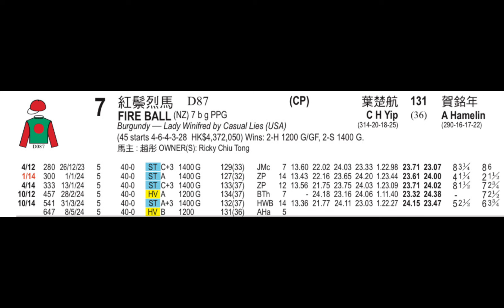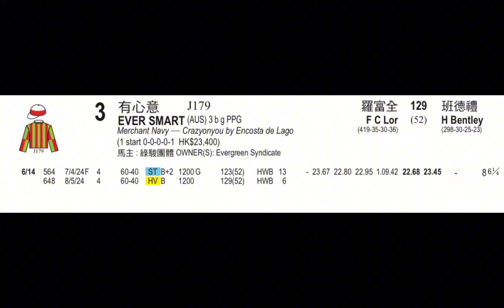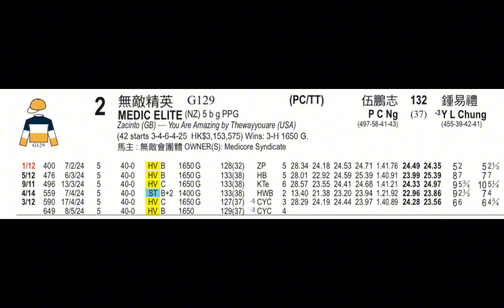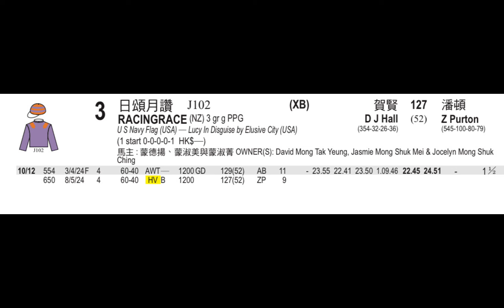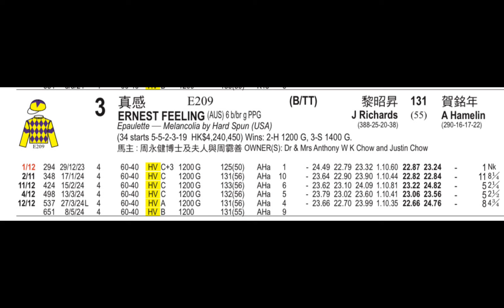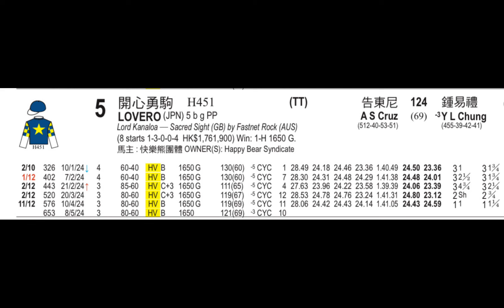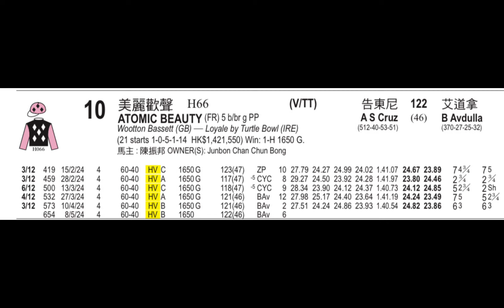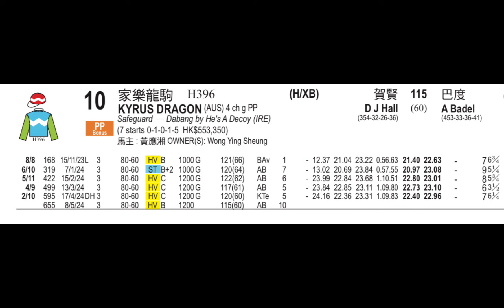［冷門推介］【賽馬貼士】2024年5月8日 香港賽事 心水推介 跑馬地馬場 Happy Valley Racecourse Hong Kong Horse Racing